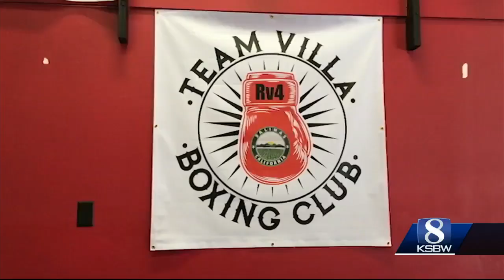Local boxer to fight in main event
Ruben Villa IV will fight as the main event on Showtime Boxing on May 10th